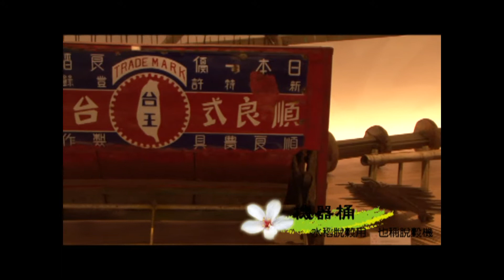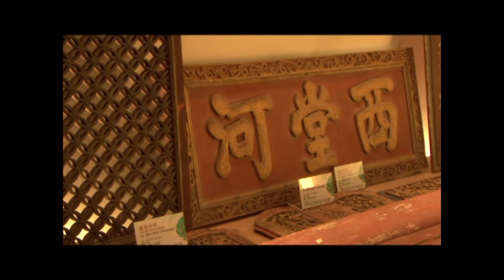2012高雄市新客家文化園區新開幕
攝影/陳昱誠　剪接/胡文申　配音/榮孝洋